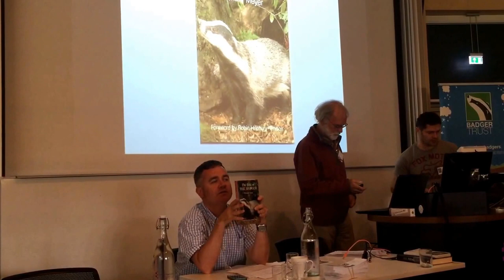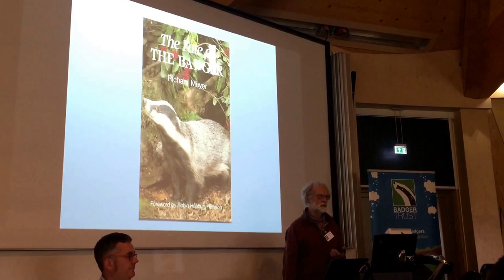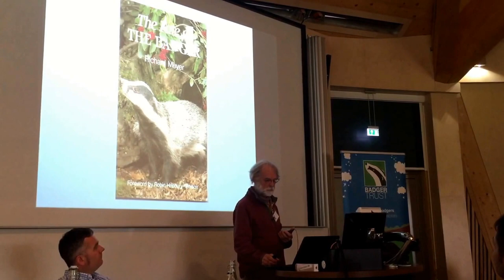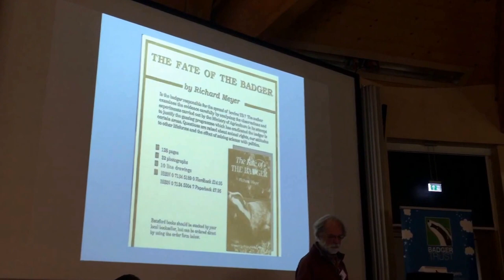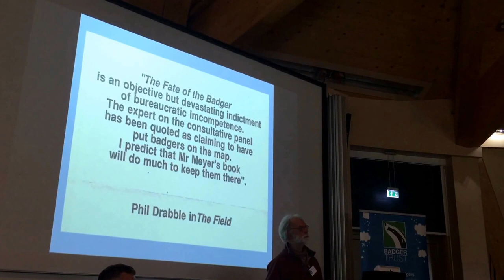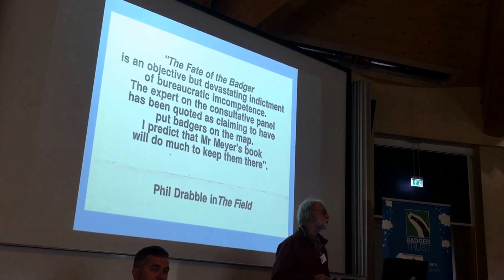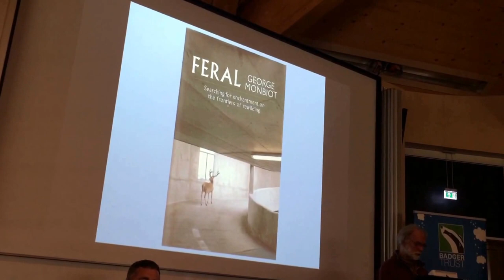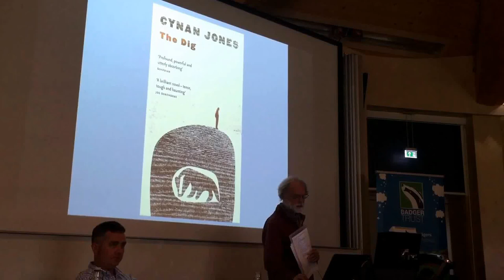Dr Richard Meyer - Zoologist's talk at the 2015 Badger Trust Conference. filmed by Diane Bartlett.